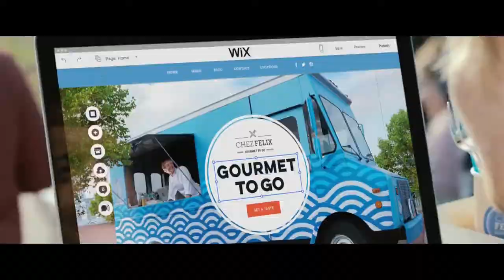Gal Gadot & Jason Statham @ wix com official Big Game spot 2017 Superbowl YouTube